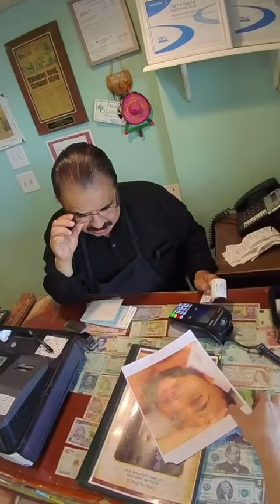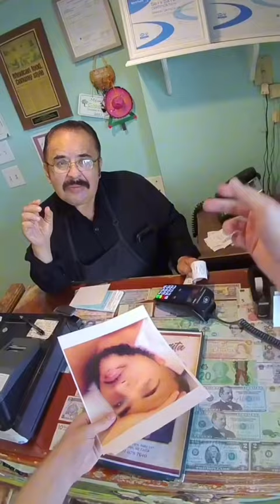casual church activities. just sum brochure and stuff